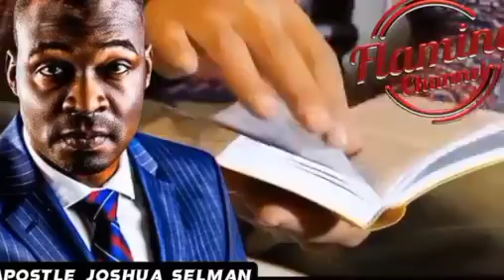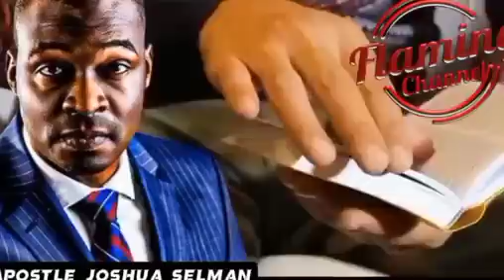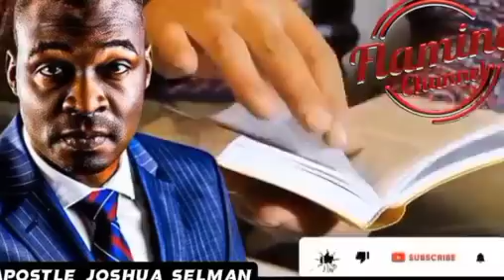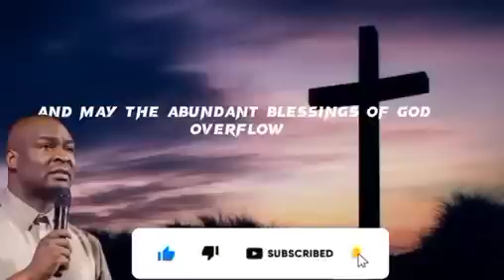DO THIS TO DESTROY EVERY EVIL SPIRIT HINDERING YOUR FAVOUR IN JUNE 2024|APOSTLE JOSHUA SELMAN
DO THIS TO DESTROY EVERY EVIL SPIRIT HINDERING YOUR BLESSING AND FAVOUR IN JUNE 2024|APOSTLE JOSHUA